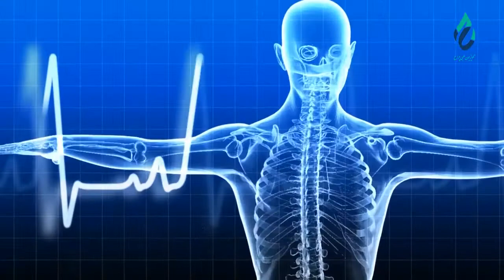بُستان عافیت - مهمان: داکتر فهیم الدین کمیسار - موضوع: پیسی یا ویتیلیگو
اسم برنامه: بُستان_عافیت
موضوع: پیسی یا ویتیلیگو